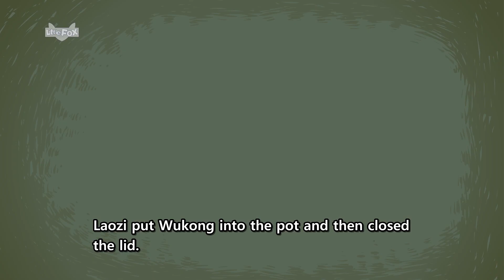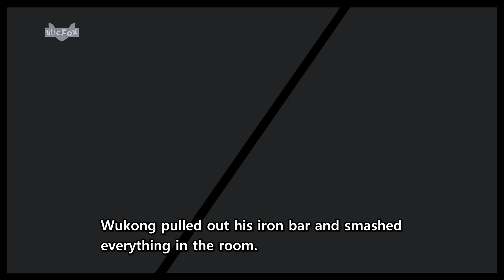서유기 영어동화 11 | 공공의적 손오공을 없애자 | 천하무적 손오공 | 엄마 영어공부하는 거예요 | 리틀팍스 영어 | 인기동화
Journey to the West 11: Trouble in Heaven
Erlang quickly tied up Wukong and brought him up to Heaven.
"I want Sun Wukong destroyed," said the Jade Emperor.
Soldiers tied Wukong to a pillar in a courtyard. They struck him with swords. But his body was as hard as a diamond. The swords shattered.
Wukong laughed. "Your swords can't hurt me!"
The Jade Emperor turned to a messenger. "Bring in the fire gods."
Several fire gods entered the courtyard and threw balls of flame at Wukong. The courtyard filled with smoke. But when the smoke cleared, not one hair on Wukong's body was burned.
"Thank you!" Wukong laughed. "I was feeling a little cold!"
"Gather the thunder gods," said the Jade Emperor.
Several thunder gods entered the courtyard.
The Jade Emperor smiled as lightning bolts shot toward Wukong. But even the lightning couldn't harm the monkey.
"That tickled!" said Wukong with a smile.
The Jade Emperor shook his head. "It seems that Wukong can't be destroyed."
"That's because he ate all the peaches," said Laozi. "Just one peach would make someone live forever. He ate every peach in the garden!"
The emperor frowned. "Then how will we get rid of him?"
"I have an idea," said Laozi. "I'll put him in the large pot I use for making potions. Maybe we can burn him up slowly."
"Perfect," said the Jade Emperor.
Soldiers brought Wukong to a room in Laozi's palace. A large pot sat in the middle of the room. Laozi put Wukong into the pot and then closed the lid.
Laozi started a fire under the pot. Day and night he tended the fire. He kept it burning for 49 days.
"Wukong must have been destroyed by now," thought Laozi.
He slowly took the lid off the pot. Smoke poured from the opening, and Wukong leaped out! The pot fell over. Burning pieces of coal flew everywhere. Wukong's eyes were red, and he was coughing.
"That smoke was horrible!" he cried. He pushed Laozi, knocking the sage onto his back. Wukong pulled out his iron bar and smashed everything in the room.
"Somebody, stop him!" cried Laozi.
Wukong ran out of Laozi's palace. Gods and spirits fled as Wukong smashed everything in his path.
Laozi ran into the Cloud Palace.
"Your Majesty, Wukong is causing trouble all over Heaven!" he said.
"What!" cried the emperor. "He's alive?"
"Yes," said Laozi. "I took the lid off the pot because I thought he was burned up. But the fire didn't hurt him at all."
"This is an outrage!" said the Jade Emperor. "What are we going to do with that monkey?" The emperor thought for a moment.
"We must ask Buddha for help," he said. He turned to a messenger. "Go to the Western Paradise quickly. See if Buddha can come to help us."
Flying as fast as he could, the messenger headed toward the Western Paradise.
Everybody hid indoors as Wukong ran through Heaven. Using his iron bar, he smashed doors and windows and knocked over statues.
Suddenly he stopped. Before him was a huge figure, glowing with golden light.
"What do you want?" asked Wukong.
"I am Buddha," said the figure. "Who are you, and why are you causing all this trouble?"
Wukong smiled. "I am Sun Wukong, king of the Fruit and Flower Mountain. I should be the king of Heaven too! I'm going to the Cloud Palace to tell the Jade Emperor to leave. If he doesn't, I'll never stop causing trouble!"

하늘과 땅을 넘나들며 말썽을 부려 벌을 받던 손오공! 천방지축 말썽꾸러기 손오공과 그의 친구들과 함께 신비로운 모험의 세계로 떠나보세요! 흥미진진한 서유기 스토리를 영어동화로 보다보면 영어실력도 쑥쑥 오른답니다